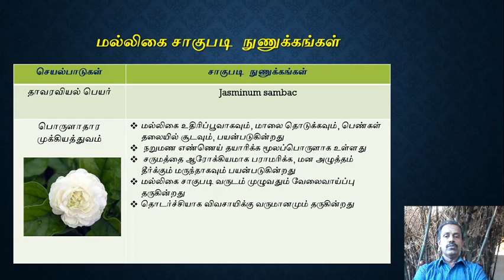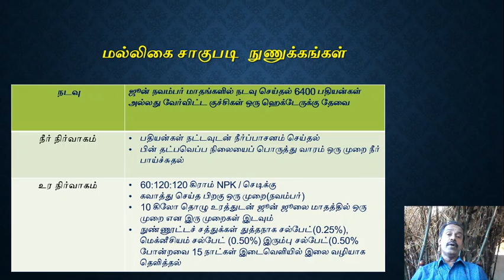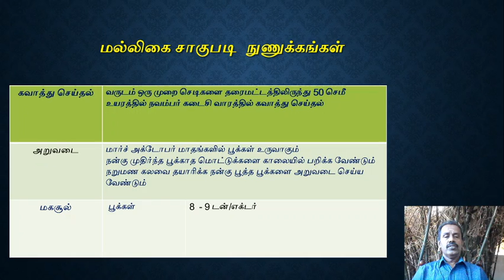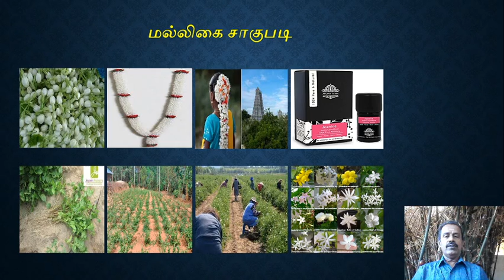Jasmine - flower with fragrance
Package of practices for jasmine - Malligai from sowing to harvesting